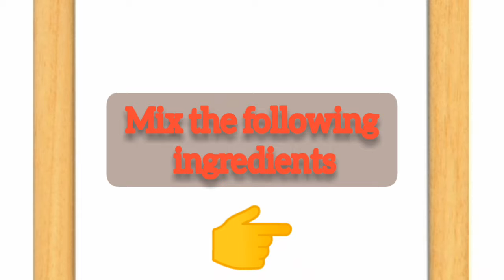How to make pig growers feed in just one minute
Pig Grower is a quality pig grower food formulated to be fed to growing pigs from 11 to 16 weeks of age. It is nutritionally balanced for essential nutrients to ensure strong, healthy growth, economical feed conversion and high lean meat yield.